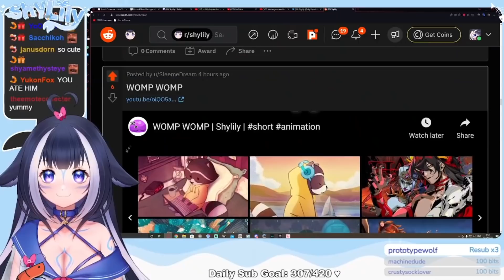Lily ganha uma fofa animação!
Vídeo editado pelo dono do canal: Darkness

VTuber de hoje:
shylily

Tags relacionadas:
Hololive EN / Hololive ID Hololive / Vtuber / Vtuber legendado / Vshojo / HoloMyth / HoloCouncil / Youtuber virtualn